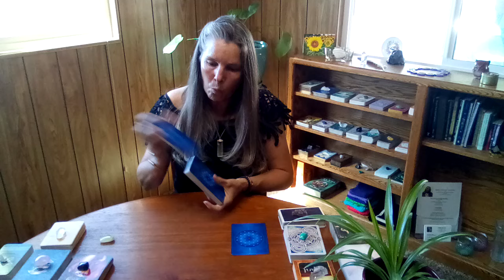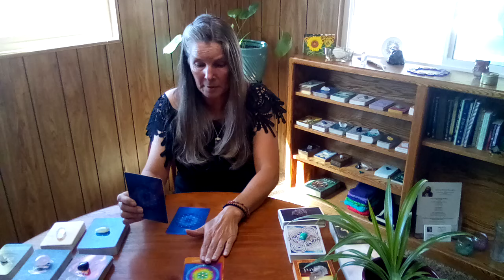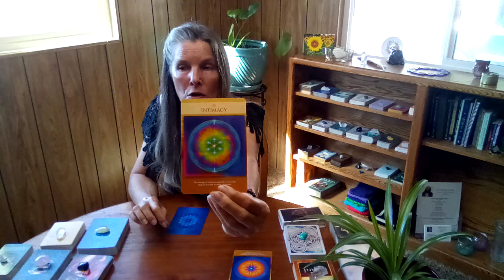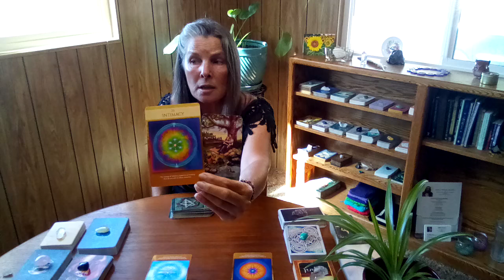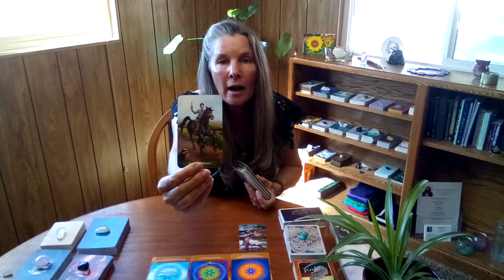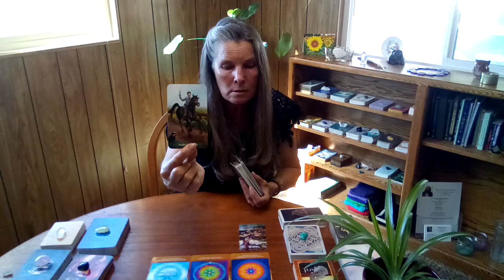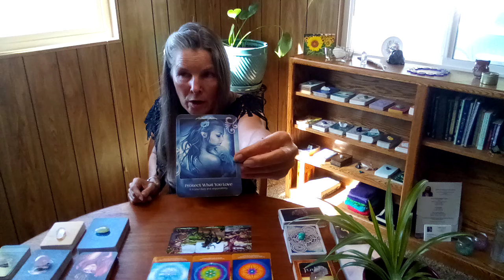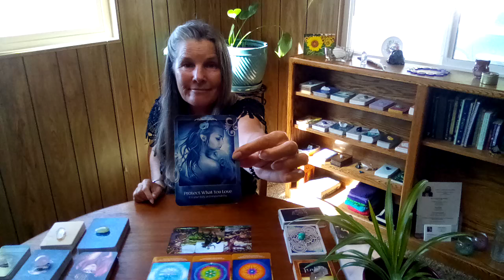♑CAP JULY 2024 MONTHLY🏵Stepping Into A New Type Of Intimate Relationship Where Transparency Is Key!🏵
🐬Those who want their Astrological natal wheel done go to my website and message me your name, birthdate, city and state you were born (USA) or city and country you were born, and exact time of birth.